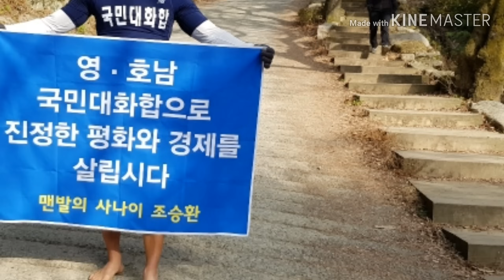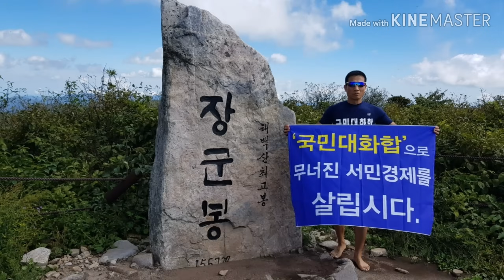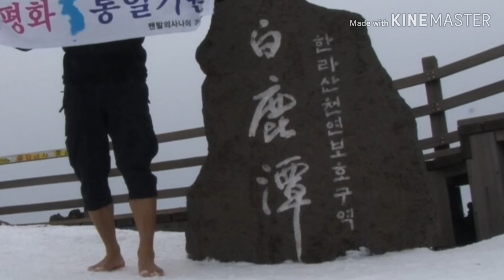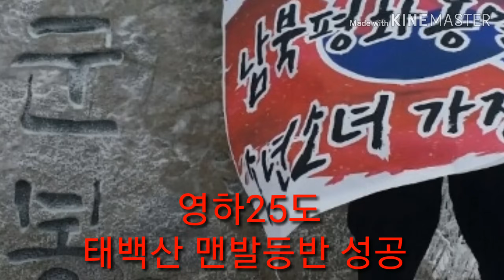가수''민지''가 부르는 ''맨발의사나이 (평화통일) 주제곡.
ㅇ
꿈.희망을 품게 만드는( 맨발의사나이 )활동사진